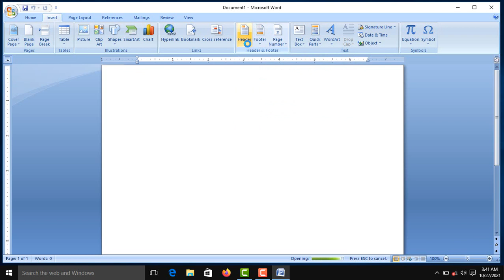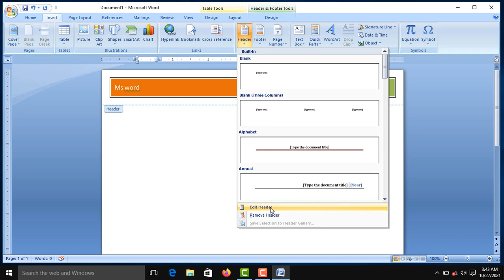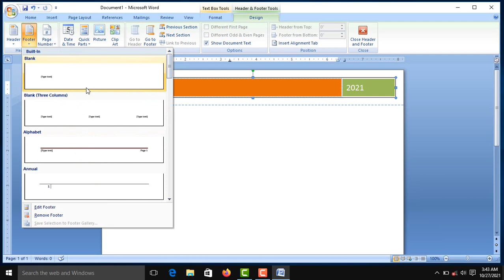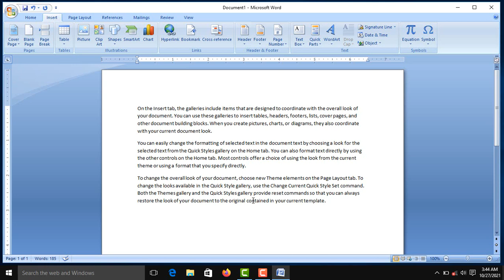header and footer in ms word || Ms word tutorial in bangla 2021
What is the Microsoft Office word?
= Microsoft Office word is the part of Microsoft Office package and it is also an application soft ware, as well as word processor, which is used to create various types of (official and unofficial) documents.
Word tutorial,Microsoft word 2010 online, ms word 2007 free download, ms office word 2007 free download, Microsoft word 2010 tutorial, ms Office tutorial learn Microsoft word, how to download Microsoft word 2010